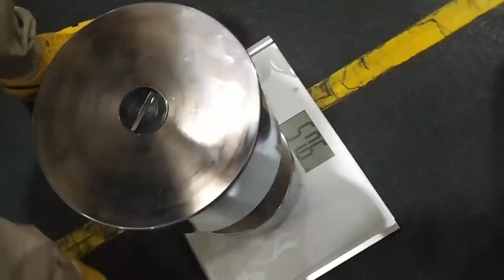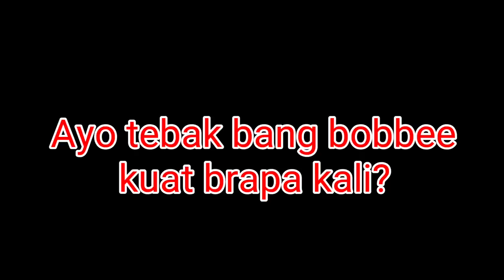Dumbbell terberat Se INDONESIA🇮🇩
video hanya seru seruan saja
bukan tutorial dan buat teman teman yang masih pemula jangan lakukan geraka ini ya

salam sehat salam semangat